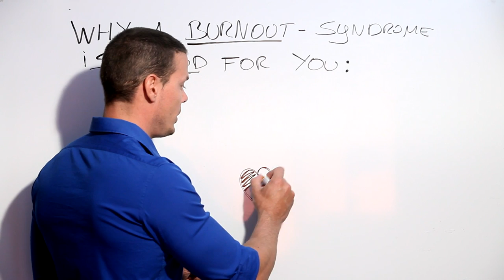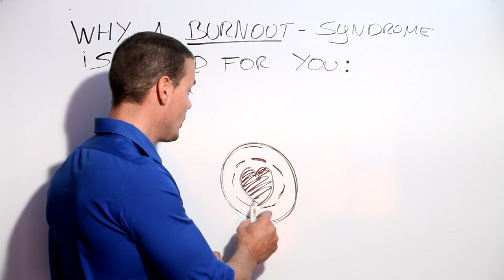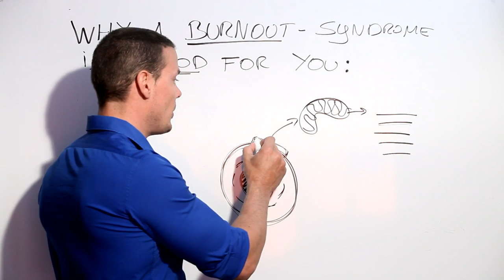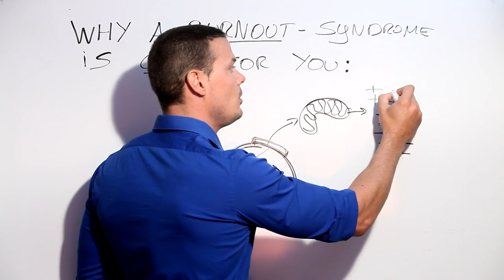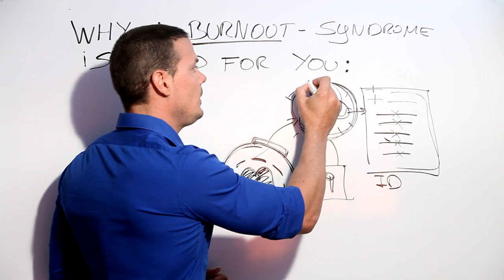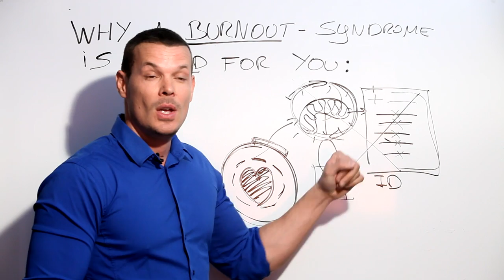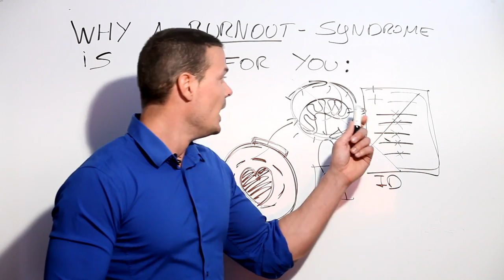Why a Burnout Syndrome is good for you, better than burnout syndrome treatment